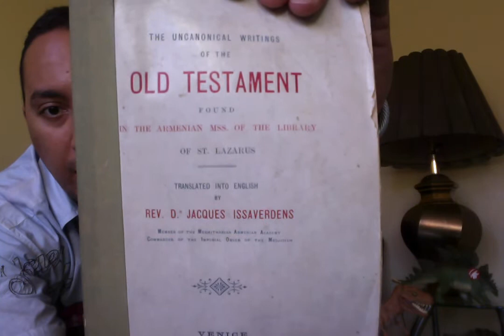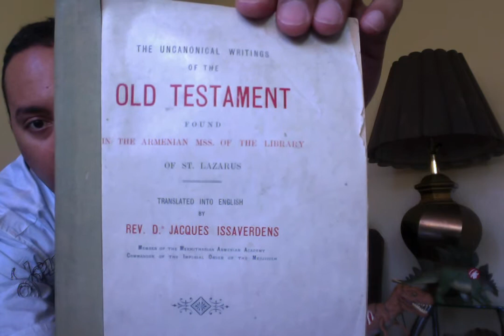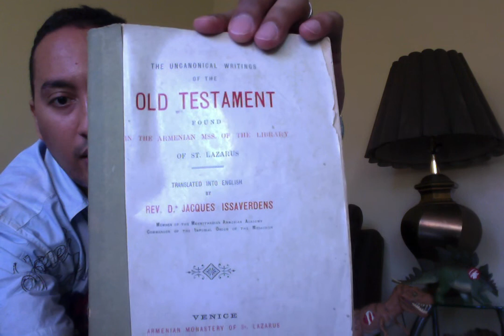ACTIVISTa 2099 - Apocrifos Armenios del monasterio de San Lazaro